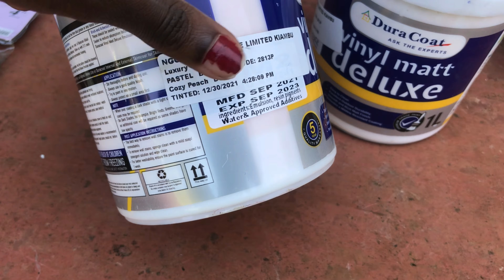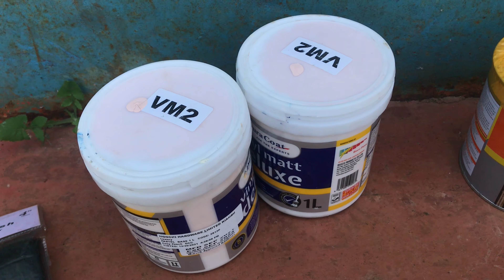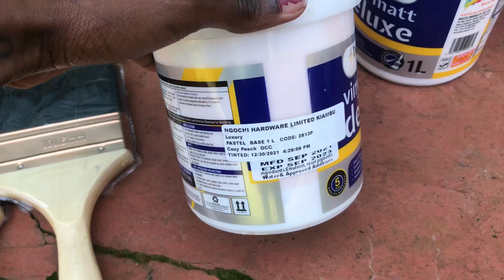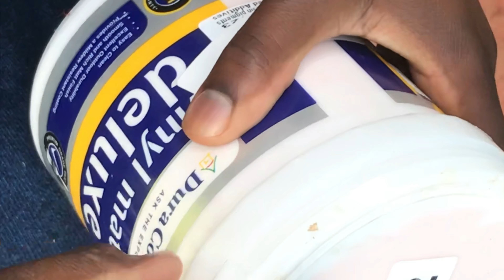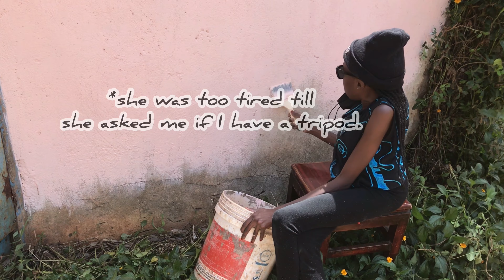How to paint a gate. || GATE-ENTRYWAY REVAMP || I revamped our gate.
Happy New Year Vlog and anybody watching this video. This is an account of two days as I revamp our entry way. It has not been easy but I had to do it. I’m an artist and I definitely enjoyed painting. I didn’t use any base coat but the wall is beautiful regardless. I read that the vinyl matte is self priming so I think I’m safe. Anyway, I thought this is a beautiful memory to look back at. 🎨